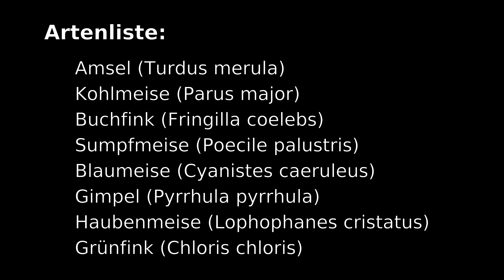Tagebuch Vögel in Garten, Park und am See 03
29. Januar 2018. Die Vögel waren heute recht aktiv, es gibt erste zaghafte Gesangseinlagen. Ansonsten ist ihre Haupttätigkeit in der Gegend rumgucken, umherfliegen und fressen.

Technische Informationen: die Aufnahmen wurden wieder mit der Lumix FZ83 gemacht

Artefakte, Ursachen und Lösungen:

1. Zu hoher Kontrast: die Amsel am Anfang wurde bei direkter Sonneneinstrahlung aufgenommen. Diese Situation überforderte die Kamera. Hier kann evtl die kamerainterne Nachbearbeitung helfen. Das gilt es noch herauszufinden.

2. Fokusoszillationen. Diese hatten vermutlich mehrere Gründe: a) der Autofokus oszillierte leicht, b) atmosphärische Strömungen. zu a) Die Oszillationen scheinen nur bei mehr oder weniger statischen Motiven aufzutreten, also besser manuell fokussieren. b) atmosphärische Störungen treten in verschiedenen Wettersituationen auf, unter denen man eben das Supertele nicht mehr sinnvoll einsetzen kann.

3. Störgeräusche durch den optischen Bildstabilisator. Diese  lassen sich nur vermeiden, indem man den Bildstabilisator abschaltet oder ein externes Aufnahmegerät verwendet. Bei eingeschaltetem Windfilter können sie verschwinden, aber dann werden auch leise Vogelstimmen u.U. ausgefiltert.

4. "Wabern"  im Supertelebereich. Daran ist der optische Bildstabilisator Schuld, der augenscheinlich im Supertelebereich mit einigen Aufnahmesituationen nicht zurecht kommt. Einzige Abhilfe ist Abschalten des Stabilisators. Manchmal half auch Ein- und Ausschalten der Kamera.

5. Stark verwackelte Bilder. Im Supertelebereich bedarf es einer Unterstützung. Für den Freihandbetrieb kann man z.B. von Novoflex eine Schulterstütze bekommen, die das Wackeln deutlich reduziert. Hier testete ich die Novoflex-Stütze als Bruststativ. Die bisherigen Aufnahmen mit der Novoflex als Schulterstütze waren eindeutig besser. Ab etwa der Hälfte des Videos setze ich ein leichtes (und damit mobiles) Dreibeinstativ ein.